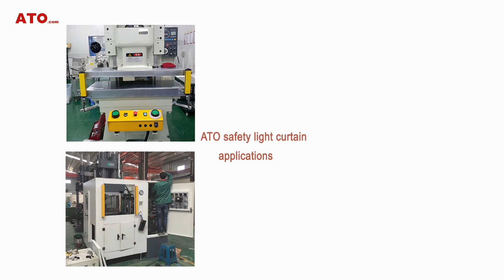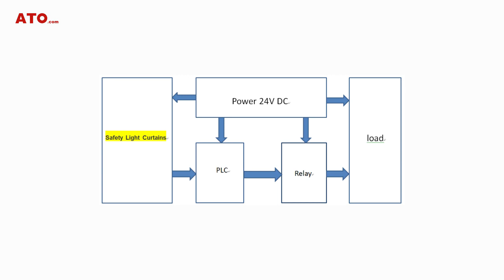Safety Light Curtain Relay/PLC Control Wiring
ATO safety light curtain adopts light curtain and controller separate design. ATO will show you how to connect type 4 safety light curtain with relays/PLC (include a 24V DC switching power supply and a stack light).Buy them